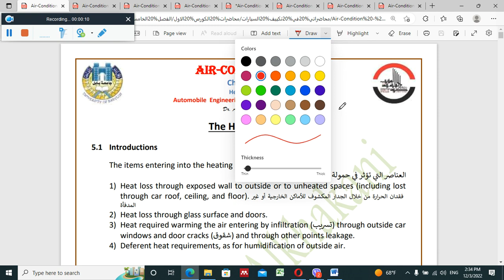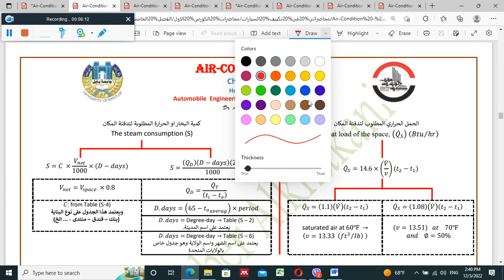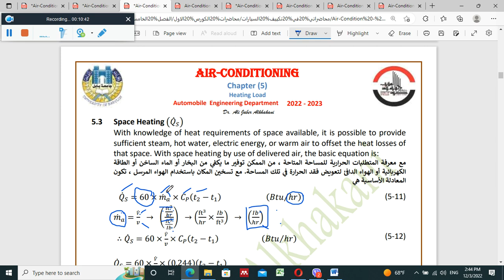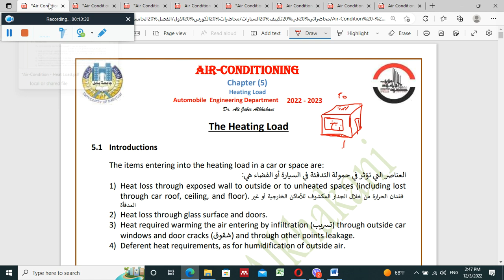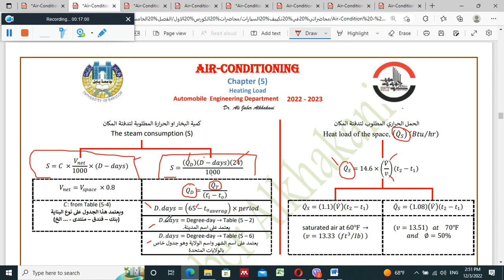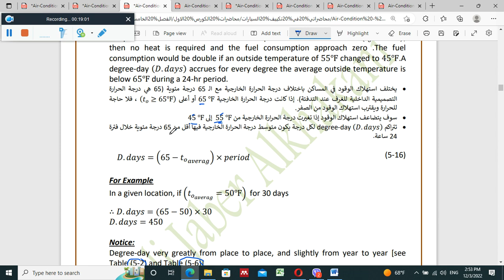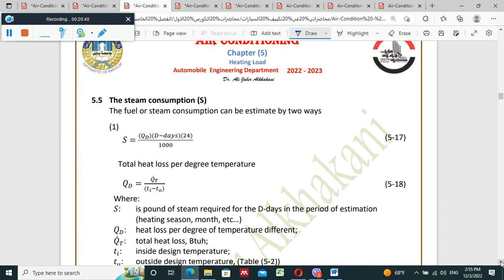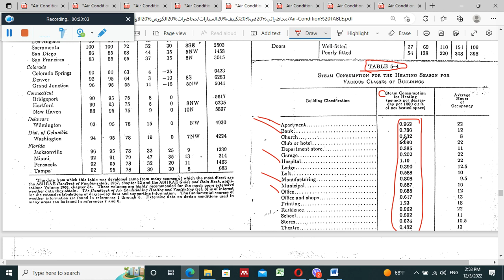A/C - Heat load (Part 1)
د. علي جابر عبد الحميد
Air condition - Heating load (Part 1)